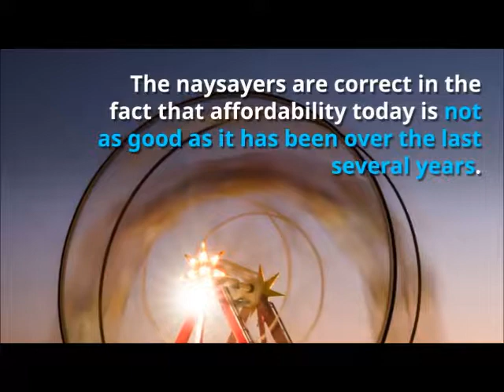2 Charts That Show The Truth About Home Affordability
This video is part of this weeks blog post, "Sell My House In Lapeer Mi / 2 Charts That Show The Truth About Home Affordability." See the complete story here:

Donald Horne, Broker / Owner
Team Success Listing LLC